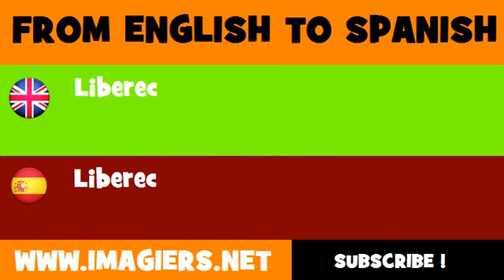ESPAÑOL = INGLÉS = Liberec